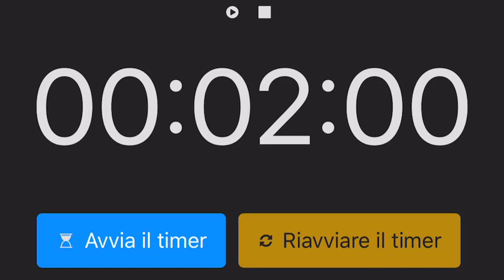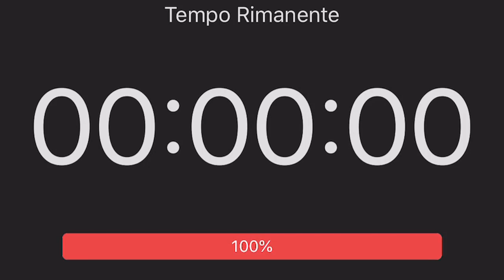Timer 2 Minuti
Timer 2 Minuti - Questo timer esegue il conto alla rovescia quasi in silenzio fino a quando non raggiunge le 0:00, poi lo squillo speciale di alcuni telefoni fissi di un tempo suona per avvisare che il tempo è scaduto.